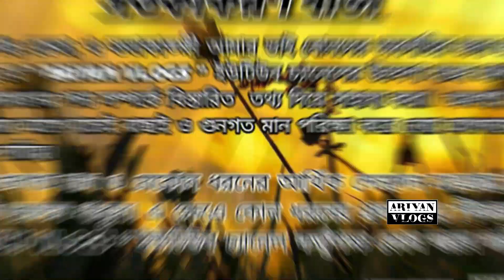দাম কমলো আবার🔥used phone price in Bangladesh|used iPhone price in Bangladesh|used mobile price bd🔥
Shop name :⭕⭕ Sell Town⭕⭕

Thank you for contacting Tanvir Opu!
যাবতীয় কিছু জানতে আমাদের মোবাইল নাম্বার এ যোগাযোগ করুন,

আমাদের ঠিকানা
SELL TOWN
Panthapath Dhaka-1215

related tags.

used mobile | iphone price in bd
second hand phone price in Bangladesh 2023
low price iphone in bd |second hand used phone in Bangladesh 2023
second hand original iphone price
used iphone xs max price in Bangladesh
used iphone 11price in Bangladesh

allah hafez.